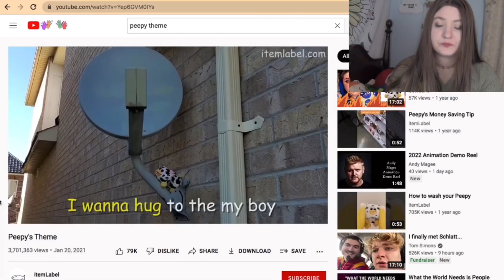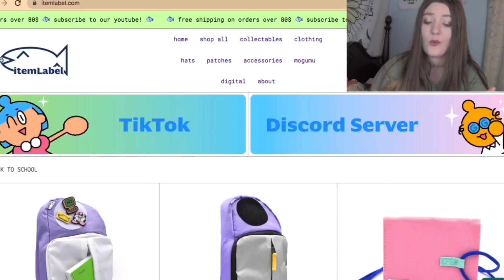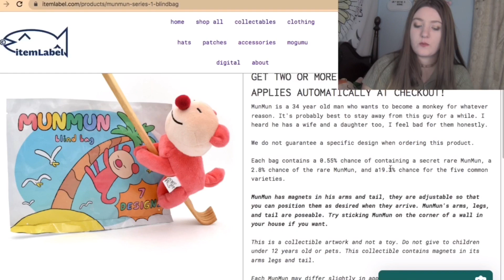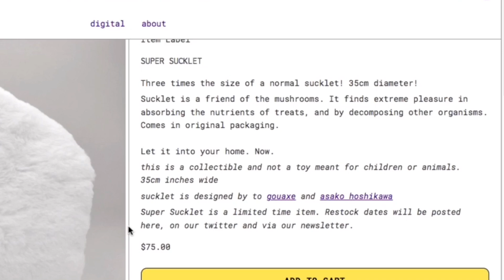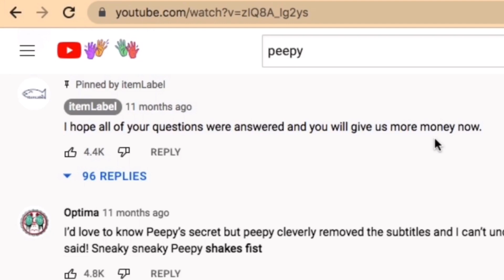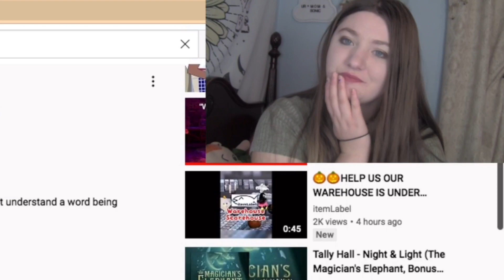YouTube’s WEIRDEST Ad (Peepy & ItemLabel)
Today, I investigated one of the WEIRDEST YouTube ads I’ve seen in my entire life… Peepy from ItemLabel.